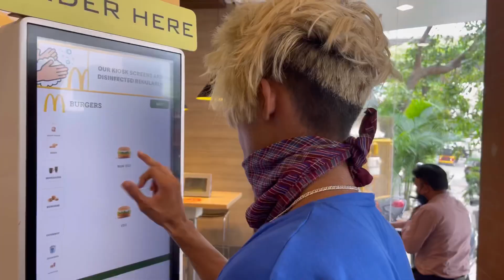Is Mickey My Girlfriend ?🤔 || Uman Sayyed